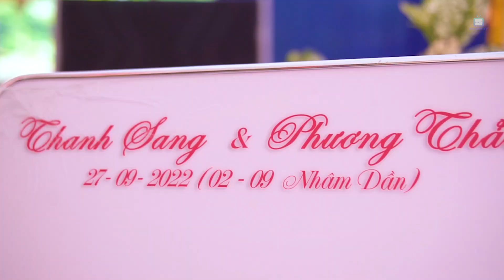TOÀN CẢNH ĐÁM CƯỚI TÂY BẮC | LỄ VUY QUY PHƯƠNG THẢO & THANH SANG TẠI BẢN MÒN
TOÀN CẢNH LỄ VUY QUY PHƯƠNG THẢO & THANH SANG TẠI BẢN MÒN | ĐÁM CƯỚI TÂY BẮC

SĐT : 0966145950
YOUTUBE : SẬP SÀN TV  - MAI SƠN TV